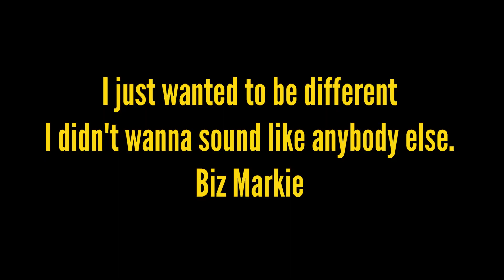MKUE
Short film starring Mkue